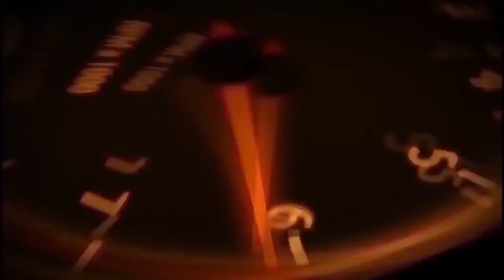エンジン2搭載の驚くべきミニカーのベストnull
このビデオは、エンジン付きの素晴らしいミニカーのベストについてです。エンジンを搭載したUltimate Amazing Mini Carsのベストを見るには、このビデ.

このビデオはEngine 2のAmazing Mini Carsのベストに関するものです。もしあなたがEngine with Amazing Mini Cars with Engineを見たいのであれば、このビデオを見.

何年も乗っていなかった祖母のミニカーに魂を戻らせた。なんとなく祖母を思い出し感動しました。

絶対見ないと損！ 超凄いエンジン付きミニカー 動画の続きをご覧ください。

このビデオはあなたが見たことのない9種類のエクストリームクレイジーエンジンスワップを特色としています。もしあなたが9エクストリームクレ.